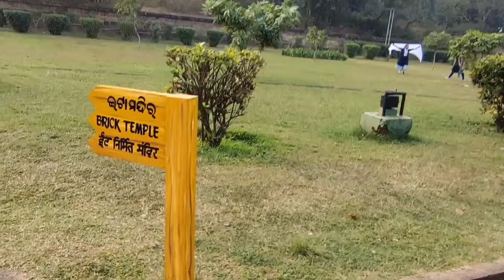Konark temple complete Information l కోణార్క్ టెంపుల్ l సూర్య దేవాలయం l